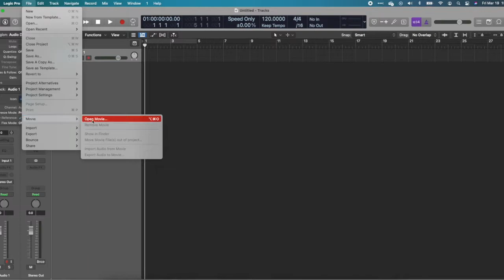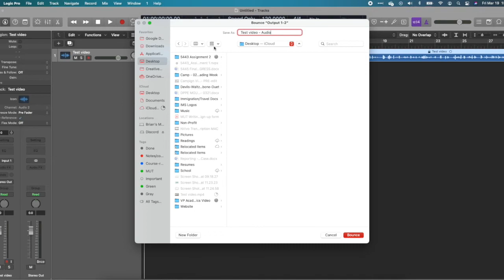Extracting audio from a video file using Logic Pro X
I'm taking you through the steps to extract an audio file (mp3 file) from a video (mp4) file using Logic Pro X.

Logic Pro X is Apple's DAW (digital audio workstation) which is powerful, but costs money.

If you're a Mac user and you want to extract audio from a video free of charge, check out my short video to extract audio using GarageBand – free with your Mac